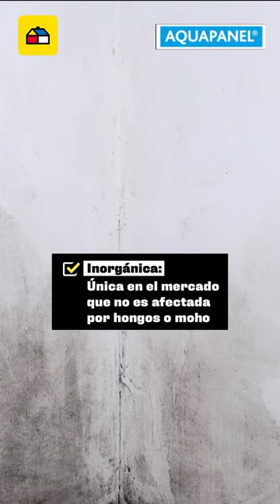3 Placas de construcción Knauf